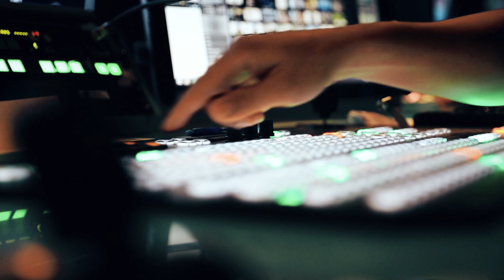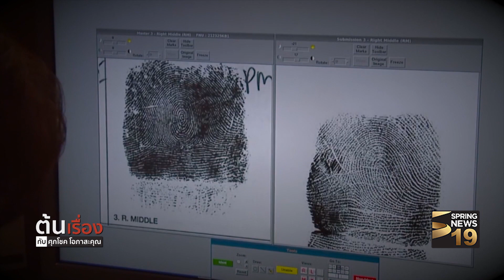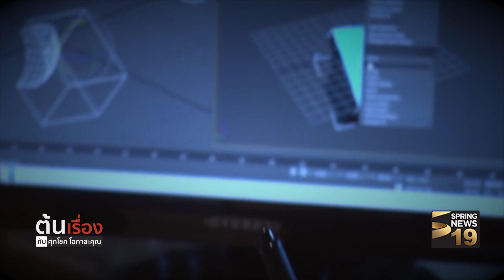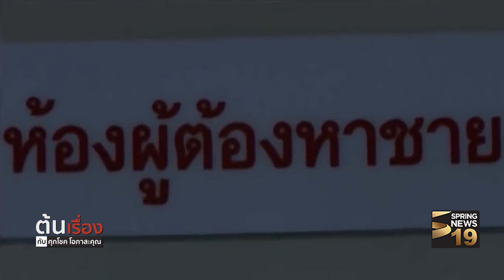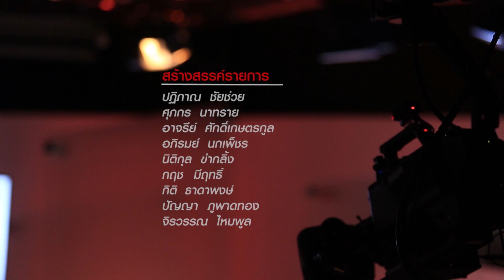"ธวัชชัย" ถูกทำให้ตาย-ทำไมต้องตาย 3/3 | 15 ส.ค. 60 | ต้นเรื่อง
รายการ ต้นเรื่อง กับศุภโชค โอภาสะคุณ วันอังคารที่ 15 สิงหาคม 2560 เวลา 18.20 น. ดำเนินรายการโดย คุณศุภโชค โอภาสะคุณ พาไปติดตามการเสียชีวิตของนายธวัชชัย อนุกูล อดีตเจ้าหน้าที่่ที่ดินจังหวัดพังงา ที่เสียชีวิตภายในห้องขังดีเอสไอ ทำให้ององค์กรยุติธรรมสั่นคลอน ไล่มาตั้งแต่การให้ข้อมูลในขั้นต้นไม่ตรงกัน ซึ่งพยานรายหนึ่งบอกว่า "ใช้เชือกผูกคอตาย" ขณะที่อีกคนหนึ่งบอกใช้ถุงเท้าผูกคอ โดยทางดีเอสไอซึ่งเป็นหน่วยงานยุติธรรม มีหน้าที่รับพิจารณาคดีที่ซับซ้อน แต่มาวันนี้หน่วยงานต้องมาพัวพันความซับซ้อนเสียเอง ติดตามคดีดังกล่าวได้จากรายการ (ชมคลิป)